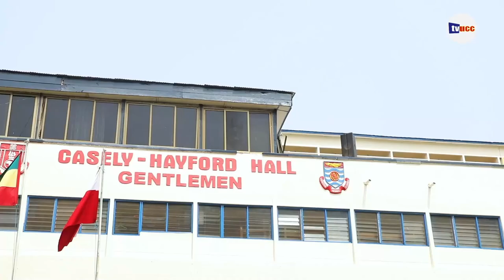CASFORD WELCOMES 2023 FIRST YEARS IN STYLE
CASFORD WELCOMES FIRST YEARS IN STYLE

Find us on our other social media platforms